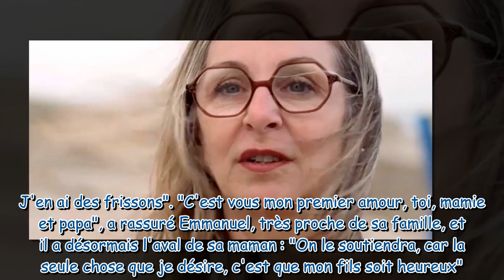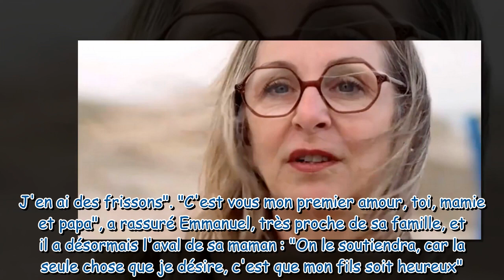"Tu vas te marier là, maintenant ?" : une mère choquée par l'annonce de son fils de se marier dans l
"Tu vas te marier là, maintenant ?" : une mère choquée par l'annonce de son fils de se marier dans la nouvelle saison de Mariés au premier regard